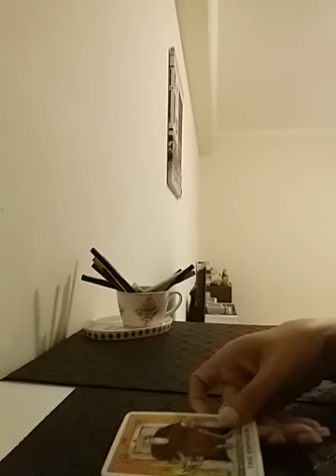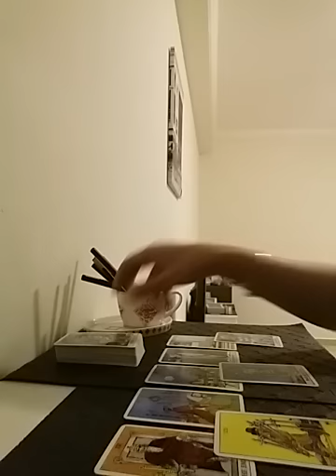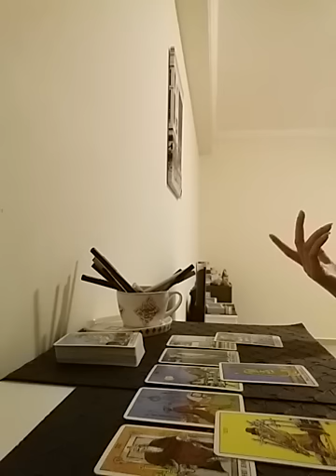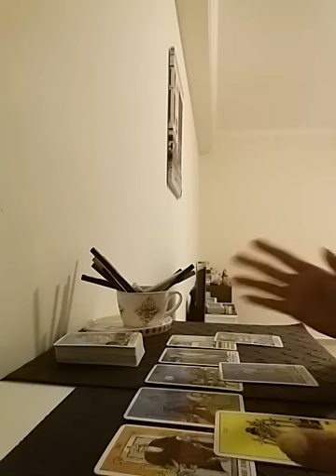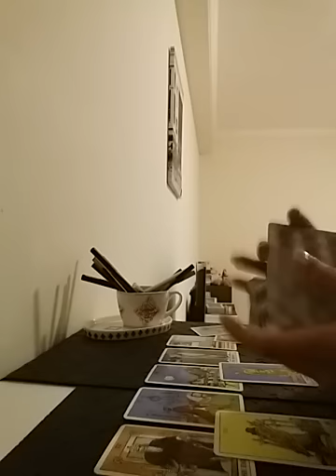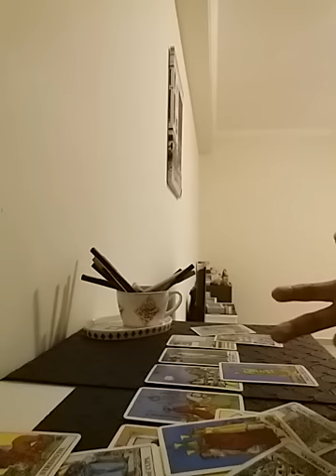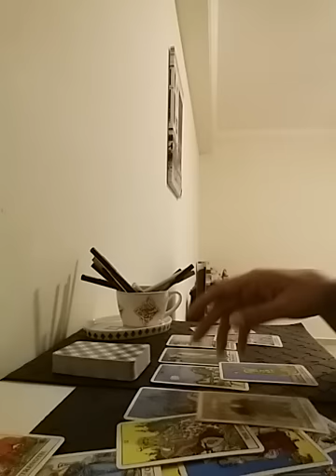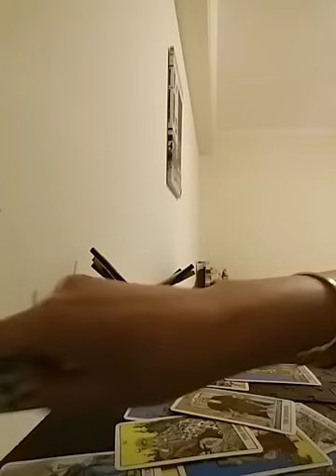Hindi/Urdu : Kya Apka patchup hoga ? jaaniye in depth ☆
Services  i  offer :

1- 1 question reading - 35 USD

(5,000 - pkr)

2- 2 question reading - 55 USD

(8,000 - pkr)

3- 3 question reading - 70 USD

(10,000 - pkr)

4- 5 question reading - 100 USD

(16,000 - pkr)

5- Love n Relationships - 100 USD

(16,000 - pkr )

6- 10 Minutes customized  *SPIRITUALLY CHARGED*  affirmations that give 100% RESULTS  - 100 USD

(16,000 - pkr)

7- Consultation and step by step guidance to  MANIFEST  your Dream Desire and Goal.

(50,000 - pkr)

8- Unique Scripting technique to manifest your desire -  80 USD

(13,000 - pkr)

9- Protection from bad influences and energies  - 60 USD

(10,000 - pkr)

10- Removal of Black Magic  - 100 USD

(16,000 - pkr)

(16,000 - pkr)

12- Dream  Interpretation  - 40 USD

(6,000 - pkr)

13- Spiritually Charged Affirmations + Unique Scripting Technique - 150 USD

(25,000 - pkr)

14- Money rituals - 60 usd

(10,000 - pkr)

15- Love Rituals - 100 usd

(16,000 - pkr)

16- Subliminals - 100 usd

(16,000 - pkr)

17- Consultation along with 1 manifestation technique - 100 usd

(16,000 - pkr)

18- Angel guidance - 40 usd

(6,000 - pkr)

19- 5 Minutes Guided Meditation - 50 usd

(8,000 - pkr)

20- 5 Minutes Affirmations - 50 usd

(8,000 - pkr)